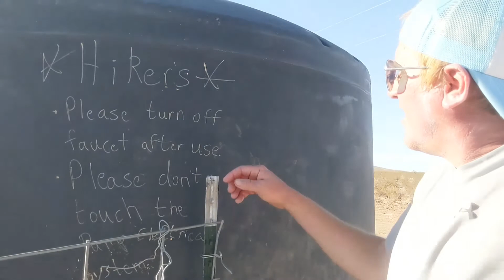4 days to hike 80 miles on the Continental Divide Trail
My goal for the first stretch of a calendar Year Triple Crown attempt was to reach Lordsberg New Mexico from the Mexico border in 4 days. Despite many mishaps, I made it.